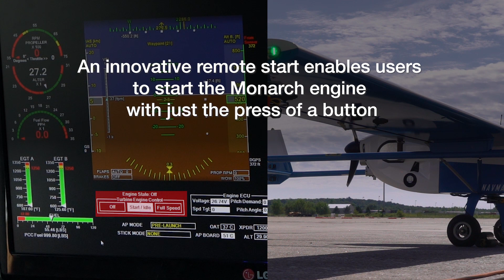UAV Turbines Introduction to the Monarch Microturbine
This is the initial flight of the Monarch 5 Microturbine and details surrounding it.